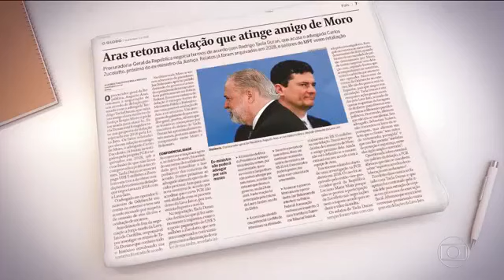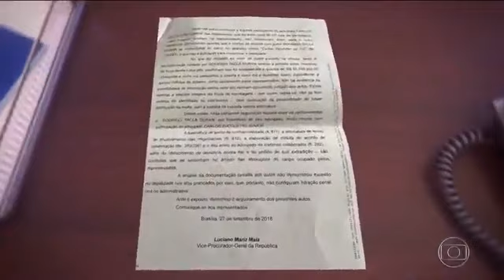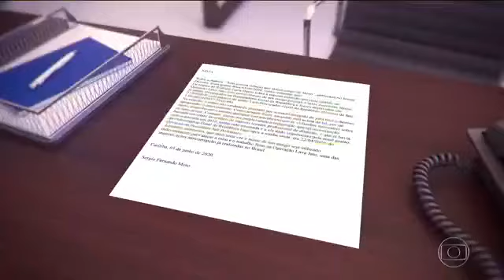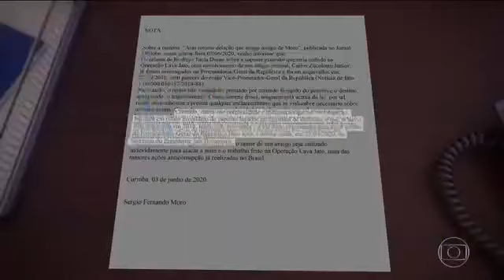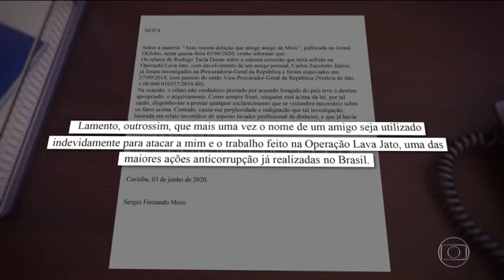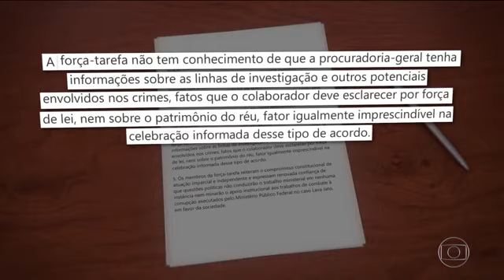PGR retoma negociações de delação premiada com advogado foragido Rodrigo Tacla Duran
Atualizado em: 04/06/2020 às 10:42

A Procuradoria-Geral da República retomou as negociações de delação premiada com o advogado foragido da Justiça Rodrigo Tacla Duran. A primeira tentativa de acordo tinha sido rejeitada em 2018 pela própria PGR e envolveu o nome de um amigo do ex-ministro da Justiça. Sergio Moro disse ter ficado indignado com a retomada dos diálogos com Tacla Duran exatamente quando deixa o governo de Jair Bolsonaro.
A retomada das negociações para uma nova tentativa de delação do advogado Rodrigo Tacla Duran foi divulgada pelo jornal "O Globo". O advogado, foragido da Justiça, é apontado pela força-tarefa da Lava Jato como um operador financeiro da Odebrecht no exterior.
Tacla Duran responde a quatro ações penais por lavagem de dinheiro da corrupção. Ele foi alvo da 36ª fase da operação em novembro de 2016, mas estava fora do país. E, no mesmo ano, tentou um acordo de delação premiada para reduzir o valor da multa aplicada pela Justiça, de R$ 55 milhões.
Na época, Tacla Duran acusou o advogado Carlos Zucolotto, amigo pessoal do então juiz Sergio Moro, de ter recebido US$ 5 milhões para ajudá-lo a obter vantagens no acordo de delação. A Procuradoria-Geral da República investigou as denúncias e arquivou o caso em 2018, argumentando que não ficou comprovada a prática de crimes.
O vice-procurador geral da República à época, Luciano Mariz Maia, afirmou na decisão de arquivamento que "nada comprova negociação espúria entre os representados e Rodrigo Tacla Duran por intermédio de seu advogado, muito menos com participação do advogado Carlos Zucolotto Júnior”.
Segundo o jornal "O Globo", no início de maio, foi assinado um termo de confidencialidade para formalizar a fase preliminar das tratativas de acordo. A reportagem de "O Globo" afirma que Tacla Duran decidiu procurar Augusto Aras para nova tentativa de acordo por acreditar que o novo PGR não está alinhado com os procuradores da Lava Jato e, por isso, estaria disposto a ouvi-lo.

A retomada da negociação teve grande repercussão internamente na Lava Jato em Curitiba e em Brasília. Investigadores afirmam que não há elementos novos para desengavetar essa colaboração.
Rodrigo Tacla Duran é alvo de quatro ações na Justiça. Em março de 2020, a Justiça deu início aos procedimentos para tentar citá-lo na Espanha, onde o advogado mora atualmente. Até o momento, Tacla Duran não foi julgado em nenhuma das ações. O ex-ministro e ex-juiz da Lava Jato Sergio Moro reagiu à decisão da Procuradoria-Geral da República, sob o comando de Augusto Aras, de retomar o processo de delação.
Em nota, Sergio Moro afirmou que "os relatos de Rodrigo Tacla Duran sobre a suposta extorsão que teria sofrido na Operação Lava Jato, com envolvimento de um amigo pessoal, Carlos Zucolotto Júnior, já foram investigados na Procuradoria-Geral da República e foram arquivados no dia 27 de setembro 2018, com parecer do então vice-procurador geral da República”.
Na ocasião, segundo Moro, "o relato não verdadeiro, prestado por acusado foragido do país, teve o destino apropriado: o arquivamento”. Moro diz que, “como sempre frisou, ninguém está acima da lei, por tal razão, se dispõe a prestar qualquer esclarecimento que se vislumbre necessário sobre os fatos”.
Moro disse ter ficado indignado com a retomada dos diálogos da PGR com Duran justo no momento em que deixa o governo de Jair Bolsonaro. Na nota, afirma estar perplexo e indignado que tal investigação, baseada em relato inverídico de suposto lavador profissional de dinheiro, e que já havia sido arquivada em 2018, tenha sido retomada e a ela dado seguimento pela atual gestão da Procuradoria-Geral da República logo após a sua saída, em 22 de abril de 2020, do governo do presidente Jair Bolsonaro". E Moro conclui: "Lamentando que mais uma vez o nome de um amigo seja utilizado indevidamente para atacar a ele e ao trabalho feito na Operação Lava Jato, uma das maiores ações anticorrupção já realizadas no Brasil. "

Em nota, a força tarefa da Operação Lava Jato afirmou que há diferentes linhas de investigação em curso, relacionadas a Rodrigo Tacla Duran, alguma das quais já conduziram a quatro ações penais a que responde no Brasil, por lavagem de dinheiro de centenas de milhões de reais, amparadas em provas como extratos de contas no Brasil e no exterior, e-mails e declarações de executivos de diferentes empreiteiras” e que a "força-tarefa não tem conhecimento de que a procuradoria-geral tenha informações sobre as linhas de investigação e outros potenciais envolvidos nos crimes, fatos que o colaborador deve esclarecer por força de lei, nem sobre o patrimônio do réu, fator igualmente imprescindível na celebração informada desse tipo de acordo".
MATÉRIA COMPLETA EM NOSSA PÁGINA NO FACEBOOK